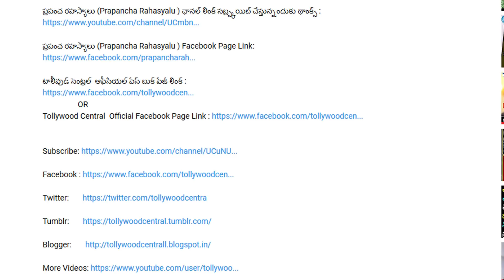పెళ్ళికి ముందు రేణుదేశాయ్ పేరెంట్స్ చిరంజీవిగారి దగ్గరకొచ్చి ఏమి అడిగారో మొత్తం చెప్పిన రేణు దేశాయ్!